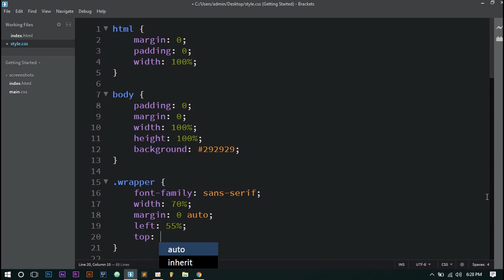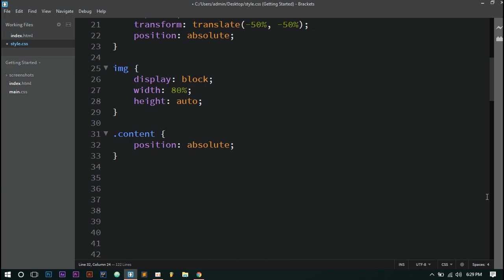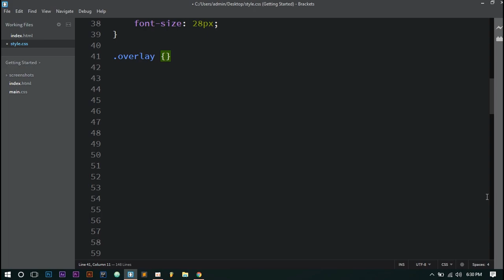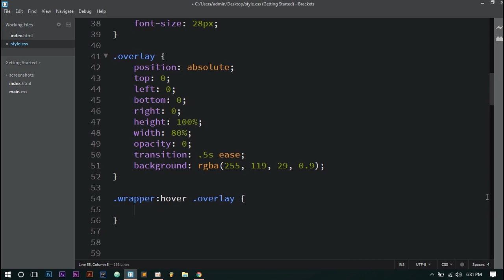Image Overlay Hover Effect With CSS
This Short Tutorial Shows How You Can Create Simple Image Overlay Effect On Hover Using CSS3.

Social Media

Credits :
Dropwizz :